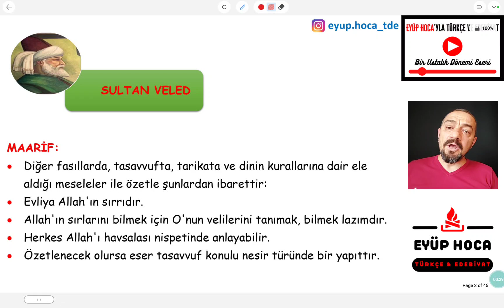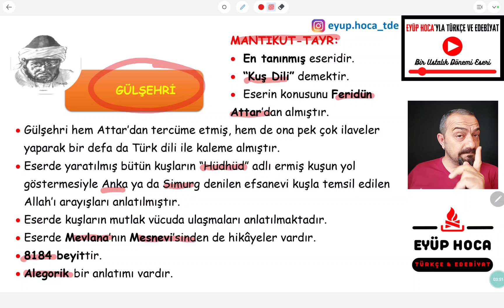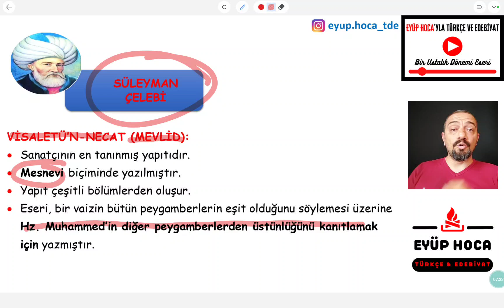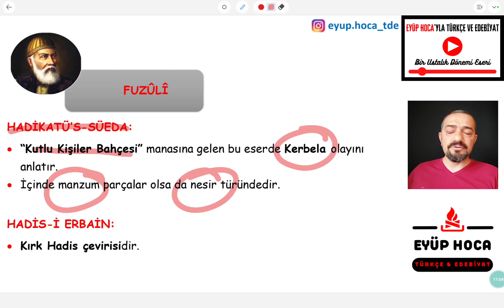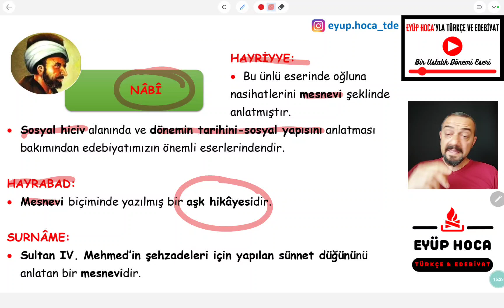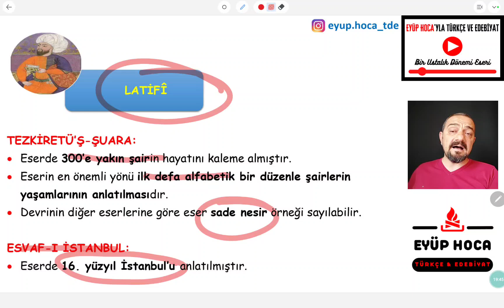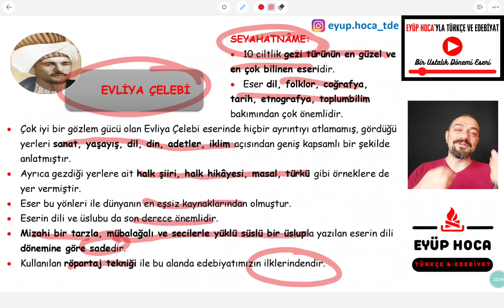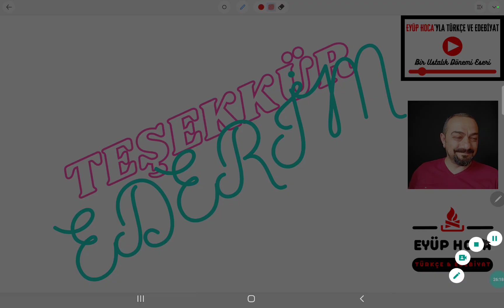DİVAN EDEBİYATI ESER ÖZETLERİ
divan edebiyatı eser özetleri ile sizlerle birlikte olacağım. değerli öğrenciler divan edebiyatı önemli eserler ile ilgili çok güzel bir video hazırladım. videoyu hazırlarken divan edebiyatı en çok sorulan eserler başta olmak üzere çıkmış sorulara baktım. bu bakımdan divan edebiyatı en çok çıkan sanatçılar başta olmak üzere videoda çok kıymetli eserler vardır. sınava sayılı günler kalan şu dönemde divan edebiyatı bilinmesi gerekenler ile ilgili çok yararlı bir video olacaktır diye düşünüyorum. herkese iyi dersler dilerim.